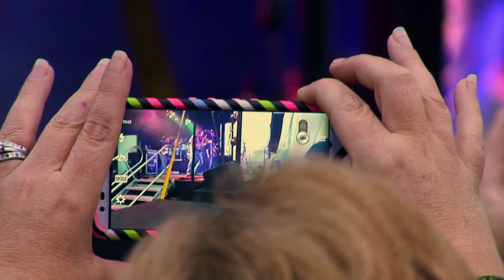Where's ion? - 2015 Oklahoma State Fair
Where's ion Oklahoma Online this week?  Getting a preview of the 2015 Oklahoma State Fair: Miles of Smiles.